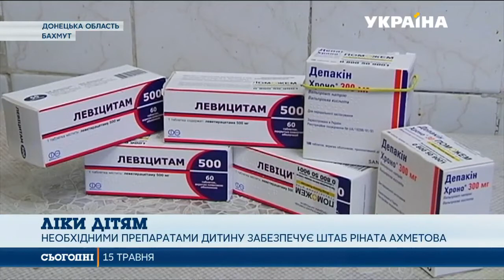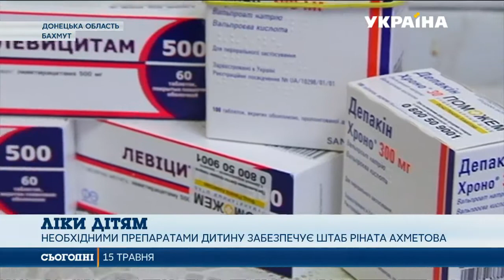Лекарства детям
Почти двести тысяч детей эвакуированы из зоны боевых действий на Донбассе. Это данные Госслужбы по чрезвычайным ситуациям. 12-летнюю Карину Танкович мама вывезла из Енакиево в 2014 году, когда у нее из-за обстрелов участились приступы эпилепсии.